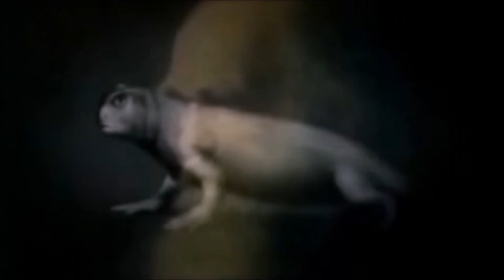Evolution worldview insanity: Peter Vronsky on rape & murder due to evolution or...evilution?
Biology is a science but evolution is a worldview philosophy and this is an example of "Darwinian storytelling" which occurs when one turns a theory that is supposed to be about biology into a worldview philosophy that is then misapplies to all things.